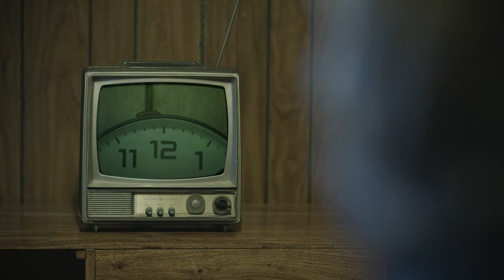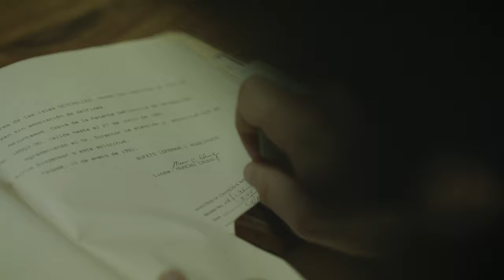AlphaWhores - Same Team (Official Video)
Music and lyrics by AlphaWhores
Directed and edited by Jonathan Harker
Photography by Aaron Bromley
Production by MoveCam
Gaffer: Daniel Martínez
Grip: Aaron David Opina
Grip: Cesar Chavez
Animated portal by Frank Zamora
Original Portal by Emmanuel Moses

Special thanks to Janet and Eduardo Lombana.